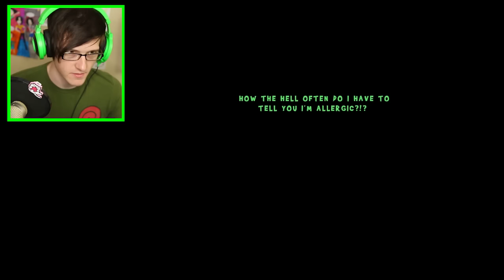TRY TO NAME ALL THE REFERENCES CHALLENGE! | The Wardrobe #2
BE CAREFUL YOU MIGHT MISS IT!
The wardrobe is a point and click game that was just released on steam about a boy who died from eating a plum and comes back as a skeleton to try and let his friend know that he is not mad at him for killing him. The best part about this game is that there are tons of references to anime and other games and shows like spiderman, the Simpsons, and just so much more.